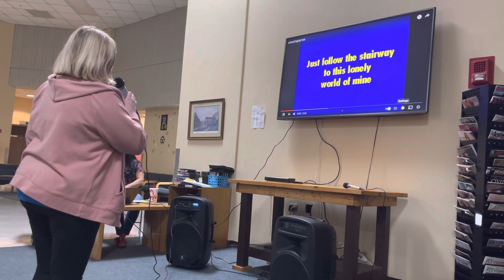Apartment #9 by Tammy Wynette